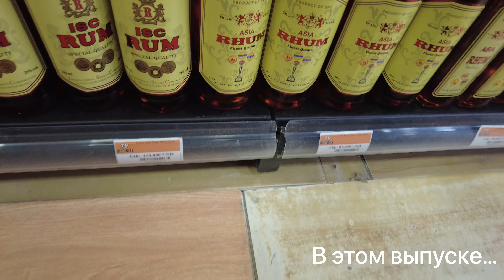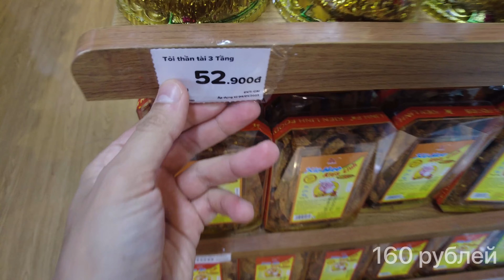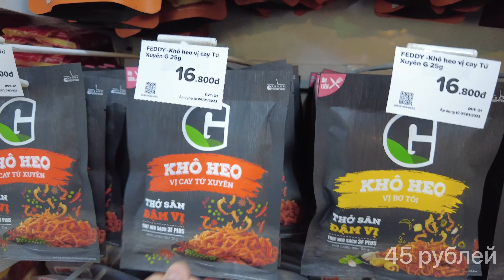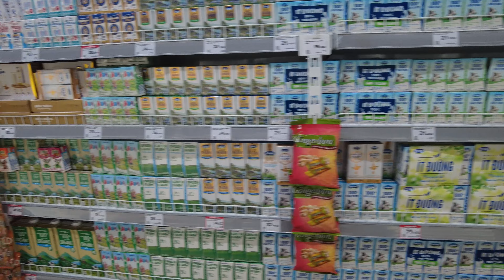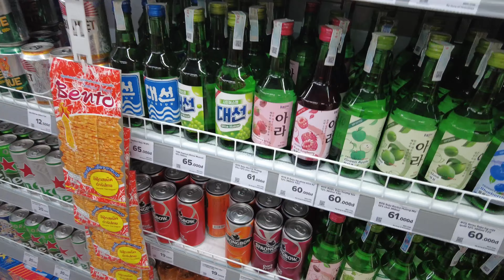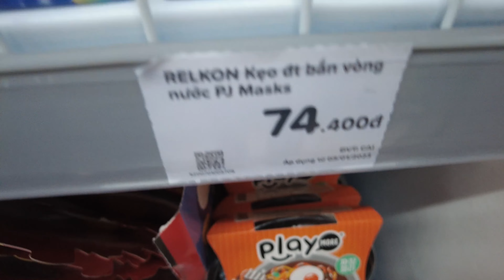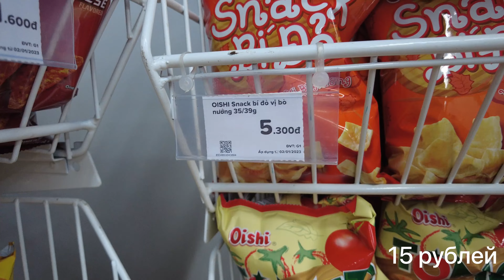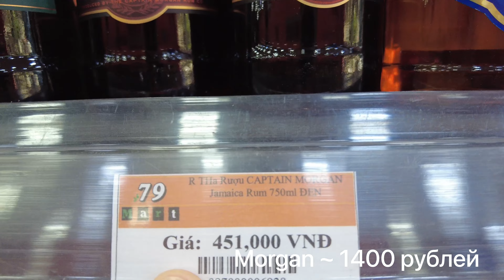Цены во Вьетнаме. Супермаркет во Вьетнаме. Таких цен и продуктов вы НИКОГДА не видели.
В этом видео мы сходим во Вьетнамский магазин. Я покажу вам цены, а также самые странные Вьетнамские товары. Острые куриные ножки, мясные изделия на теплой полке и местный ром. Что думаете о магазинах во Вьетнаме, действительно дешево?